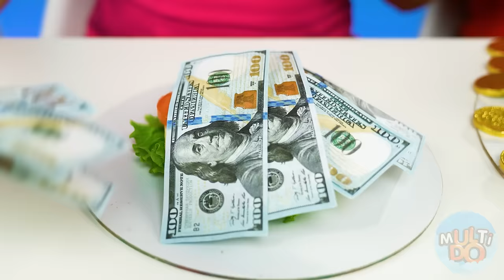Rica VS Pobre VS Mega Rica Alimento Desafío por Multi DO Challenge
¡La comida cara no siempre es la mejor! Por lo tanto, no luches por la riqueza, ¡simplemente vive y disfruta de lo que tienes!